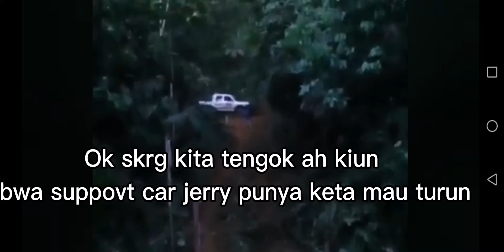Borneo Safari 2018